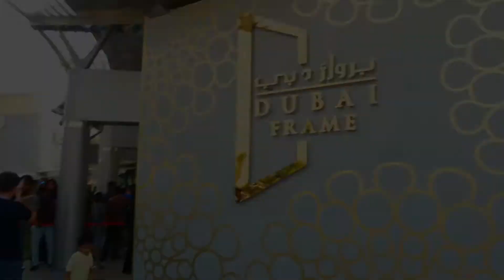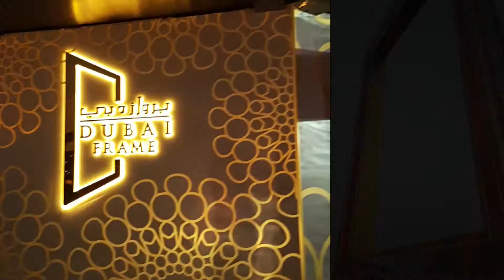DUBAI FRAME 2023 | INSIDE TOUR | UNITED ARAB EMIRATES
What to see inside in DUBAI FRAME??? The newest PLACE to visit here in DUBAI, UAE.

DISCLAMER: This video was shot in 2018.

Dubai Frame is one of the newest additions to Dubai’s glorious skyline. Built to resemble a giant picture frame, the Dubai Frame is a 150-meter tall architectural landmark in the city’s lush Zabeel Park and offers spectacular views of Dubai and the gulf beyond.

Opening hours are from 9:00 AM to 9:00 PM.

For more videos of BEST PLACE TO VISIT,